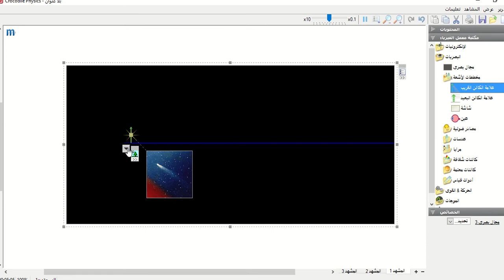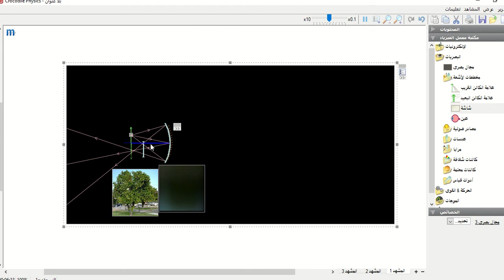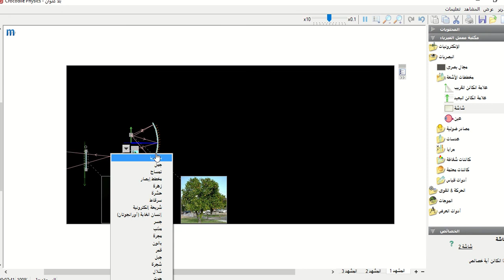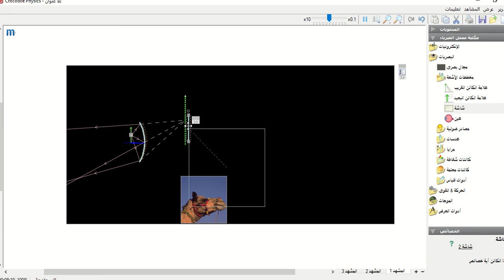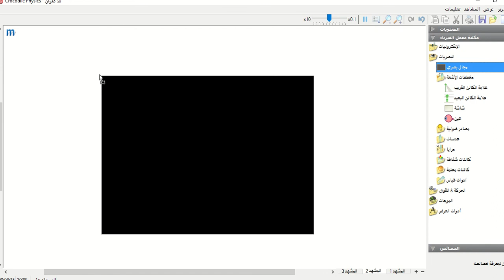حالات تكون الصور في المرايا المقعرة والمحذبة